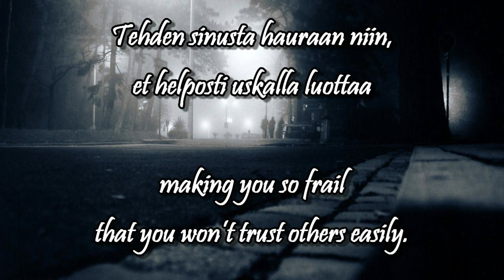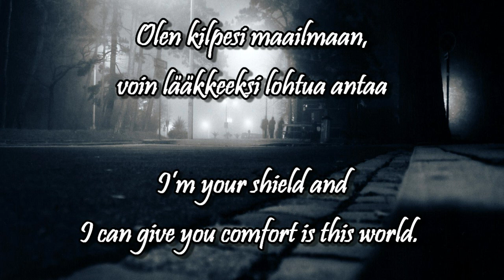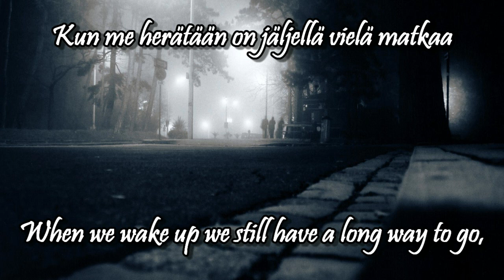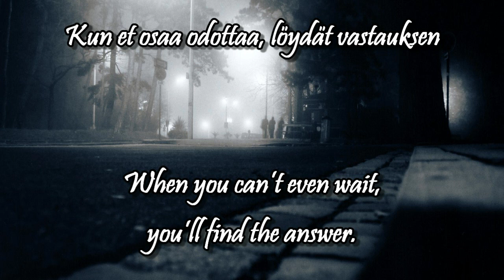Olemmeko perillä w/lyrics (english, finnish) - Suvi Teräsniska